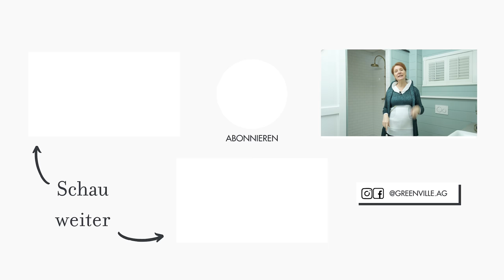Bad einrichten - 4 Bäder im Landhaus-, Maritim-, New-England- & Farmhouse-Stil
Bad einrichten - 4 Bäder im Landhaus-, Maritim-, New-England- & Farmhouse-Stil / Heute haben wir eine Video-Tour mit 4 verschiedenen Bädern im Landhaus-, Maritim-, New- England- & Farmhouse-Stil für Sie

Wichtig: Richten Sie auf keinen Fall Ihr Bad ein, bevor Sie dieses Video gesehen haben!

Plus: Dadurch, dass Sie viele verschiedene Stile sehen, bekommen Sie eine Inspiration für Ihr eigenes Bad - Nichts ist schlimmer als ein Bad einzurichten, nur um später einen Stil zu entdecken, der einem besser gefallen hätte!

Ich verrate die teuersten Fehler aus über 20 Jahren Erfahrung mit der Einrichtung von Bädern - unzählige kleine Dinge, auf die Sie unbedingt achten müssen, um horrende Unkosten zu vermeiden

🛍️ GREENVILLE STORE

💡GREEENVILLE BLOG